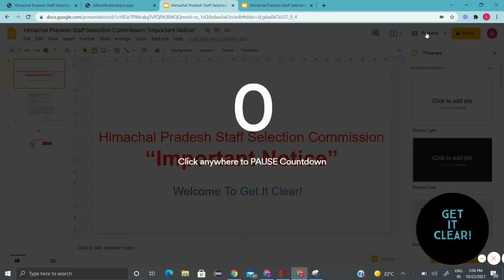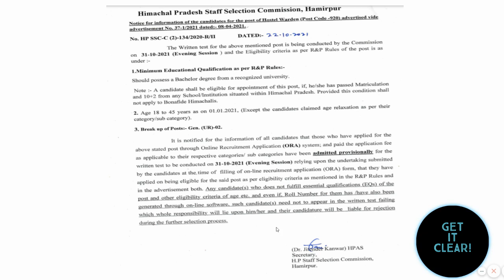HPSSC | Important Notice Regarding R & P Rules | Minimum Education Qualification | Hostel Warden